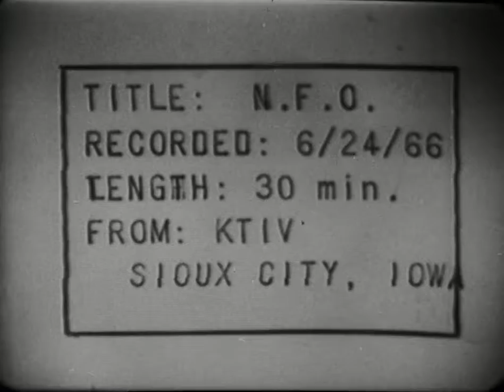NFO-87 (AV10493) US Farm Report: Bargaining Power for the Dairy Farmer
US Farm Report: Bargaining Power for the Dairy Farmer with Albin Rust & Oras Kanerva
7/1/1966

Original Format:16MM 24 FPS;